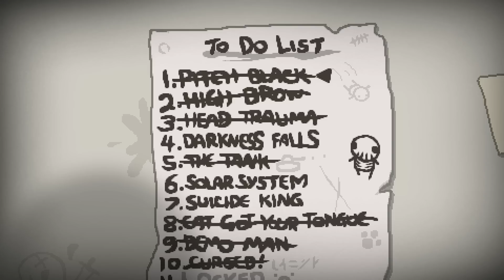[21] The Binding of Isaac: Rebirth [Darkness Falls]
Wyzwanie: Darkness Falls